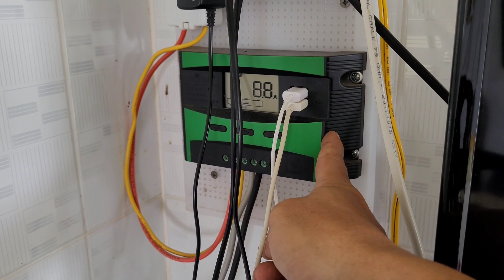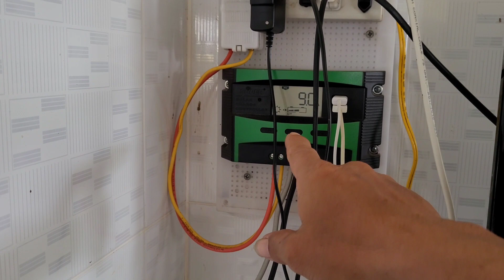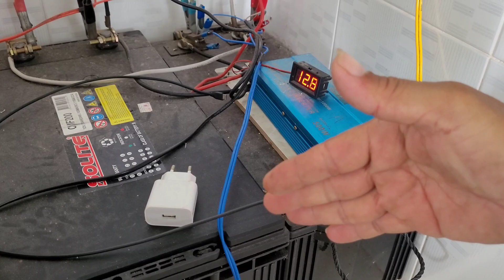Bộ điện độc lập 300w pin sử dụng thoải mái cho gia đình vùng sâu - Đam mê năng lượng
xin chào quý cô chú anh chị em và các bạn..

qua nội dung trong là bộ điện năng lượng mặt trời hệ độc lập 12V với 300w pin và hệ lưu trữ 350ah ắc quy
Sử dụng cho các thiết bị điện trong gia đình  cho một hộ ở vùng sâu.